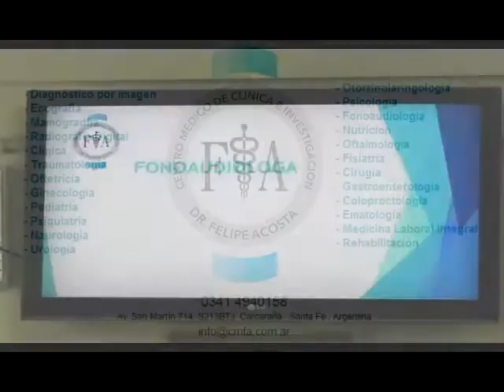Rugby Semifinal Copa de Plata, Nivel III vs. Talleres.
Producción General, Cremeria TV: Rodrigo Farias.

Imágenes: Gentileza Carca Web.